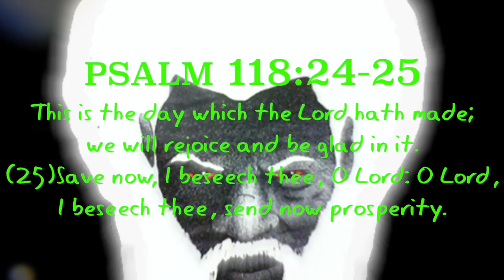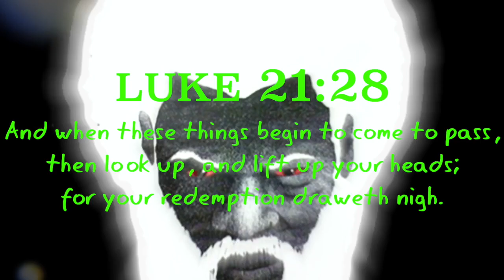Chariots Of The Lord Pays The Camp Of Chicago A Memorable Visit